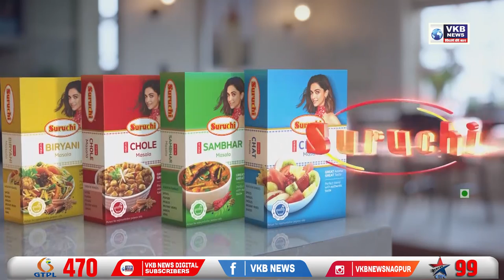मुख्याध्यापकाने कापले पहिलीच्या विद्यार्थ्याचे केस